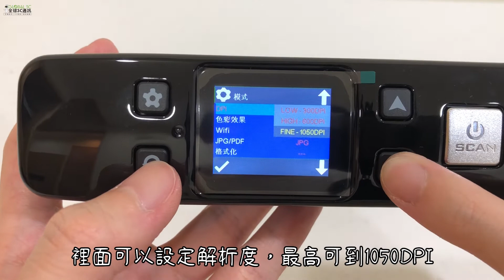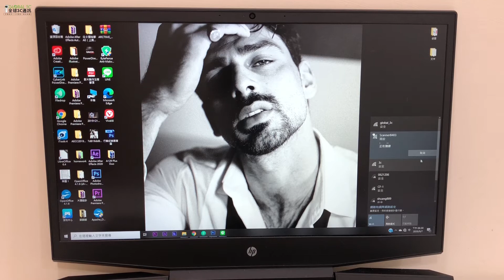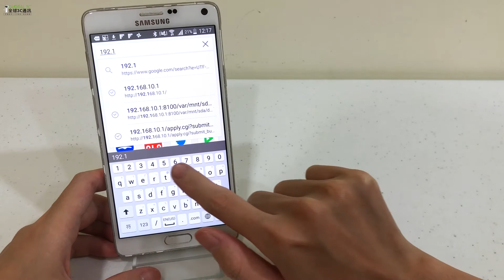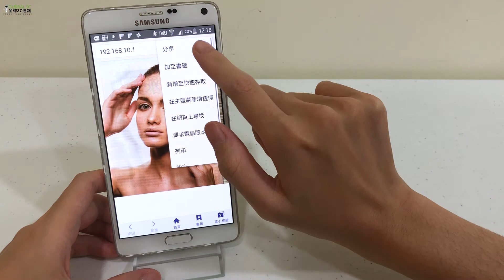便攜A4彩色掃描機介紹影片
📌特色📌

(1)零邊距離掃描，非常適合掃描書本

(2)雙滾輪設計，讓你操作更穩定無卡頓

(3)小巧便攜，隨時出門不占包包空間

(4)強大文字辨識，辨識率高

📌規格📌

品牌 : iScan

儲存方式 : 支援擴充32G

傳輸功能 : 無線WiFi，傳輸線

解 析 度 : 300dpi/600dpi/1050dpi

電池容量 : 820毫安

電池種類 : 鋰電池

尺　　寸 : 259*39*28mm

重　　量 : 250克

光學技術 : CIS(接觸式傳感應)

記 憶 卡 : 支援Micro MDTMCARD 32G

接　　口 : USB 2.0/1.1/DEVIVE

檔案格式 : JPG/PDF

電　　池 : 鋰電池(NP4.5/3.7/820MA)

顯示螢幕 : 1.8吋彩色TFT LCD

自動斷電 : 3分鐘

掃描區域 : 可達216*15mm

掃描速度 : 300dpi B&W:2秒/COLOR:3秒

                  600dpi B&W:3秒/COLOR:6秒

相容系統 : Windows XP/2000/Vista/7/8/10以上系統